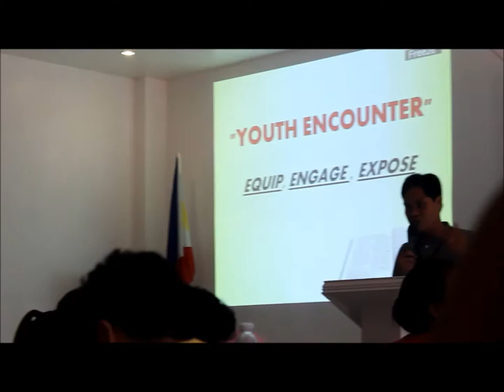Christian Reformed Youth Movement Camp 2016